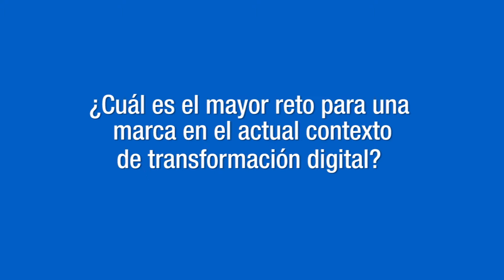Cómo llegar al consumidor final - Félix Lladró | MSMK TV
Félix Lladró, director del Área de Retail Marketing y Omnichannel Experience y CEO & BDM en Total Empower, comparte sus conocimientos sobre el sector. El principal reto para un marca de retail es llegar al consumidor final, lo que requiere una buena estrategia, metodología y sacarle partido a la omnicanalidad, que ya está integrada plenamente.